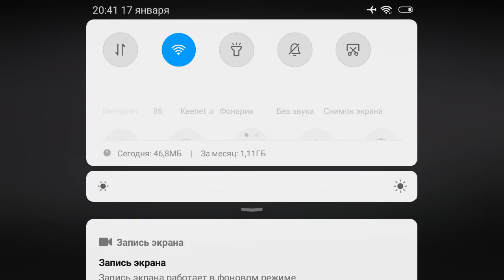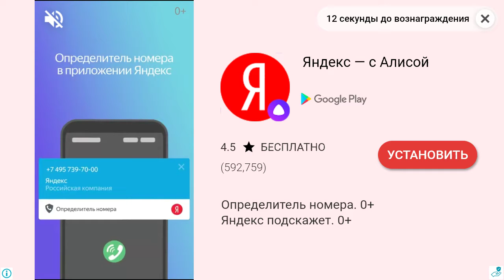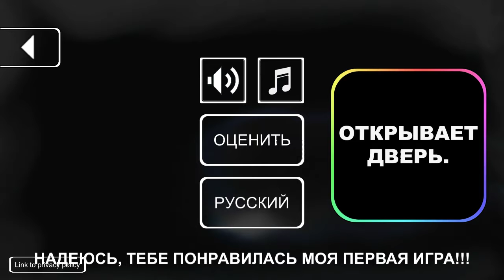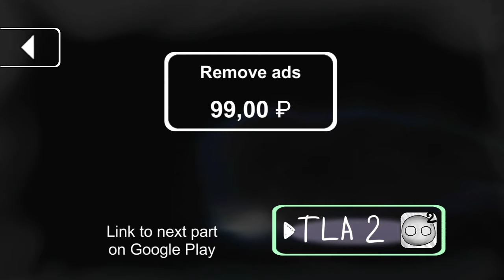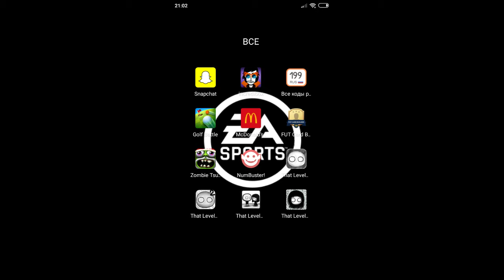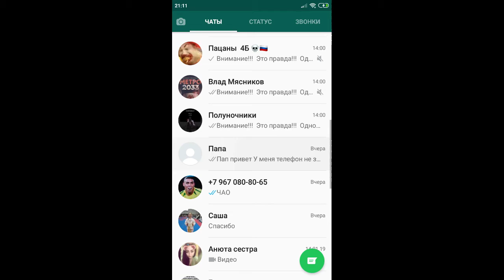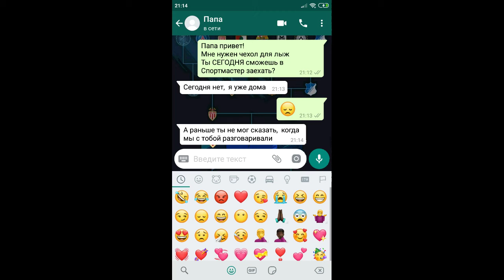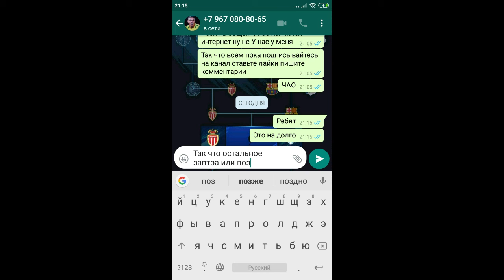Прохождение всех частей That level again (1 часть)